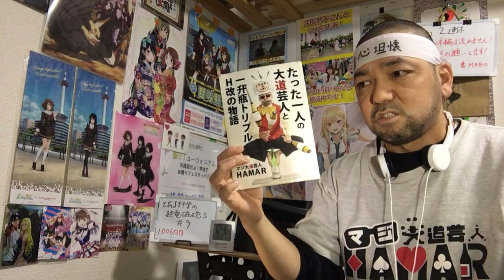とある科学の超電磁砲S 9話 リアクション 【なんという大ピンチな回なんや！】 A Certain Scientific Railgun S episode9 reaction 反応 同時視聴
とある科学の超電磁砲S 9話 リアクション です！

2022年9月1日から各地方都市で放送中！

2019年7月18日に発生した京都アニメーションの事件を機に｢響け！ユーフォニアム｣を見た事で地元民として衝撃を受けてアニメにハマり半年間はユーフォを何度も見ました！
1日も休まず投稿中です！